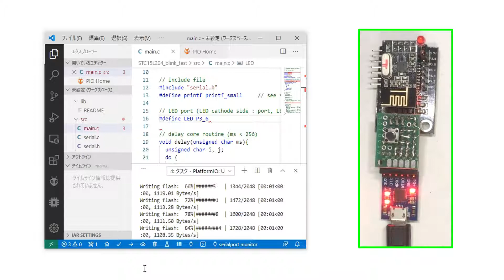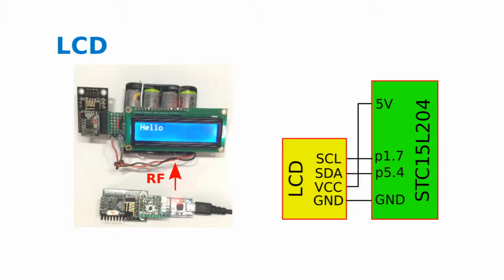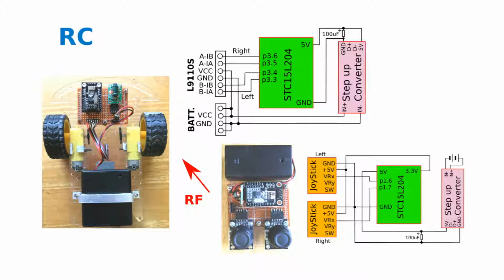STC15L204 + nRF24L01 board coding sample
Introduction of my trial for the STC15L204 + nRF24L01 board. Checked this board availability with 5 applications. I referenced next URL.

My code download URL is next.

For object HEX code upload to the STC15F204, next steps are available.
  1.Install STC15L204 flash tool "stcgal" (Python).
  2. Make flash tool. (Hardware. Refer my video.)
  3. Extract target object file. (firmware.hex)
       Location : target_project/.pio/build/stc15f204ea/firmware.hex
  4. Check your flash tool serial port assigned number.
  5. Type next command.
        stcgal  -p  COMx  -t  33177.6  firmware.hex   (x:serial port number)
  6. Reset STC15L204 with chip power OFF/ON. (push tact SW on the flash tool)
  7. Start flashing & object code upload to the STC15L204.